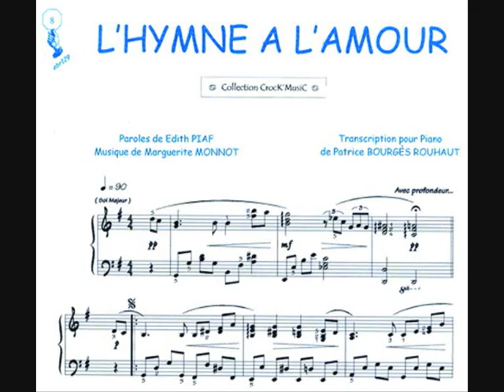MUSIC WEDDINGS 2012 2013 ALFAZ DEL PI SPAIN string quartet weddings music